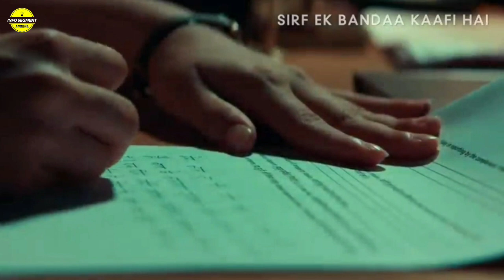Sirf Ek Bandaa Kaafi Hai movie review in kannada | Zee5 | Bandaa Hindi movie| Manoj bajpayee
Sirf Ek Bandaa Kaafi Hai movie review in kannada

Video is for education purpose only.Copyright disclaimer under section 107 of copyright act 1976 allowance is made for "fair use" for purposes such as criticism, comment, news reporting, teaching, scholarship and research.Fair use is a use permitted by copyright statute that might otherwise be infringing.